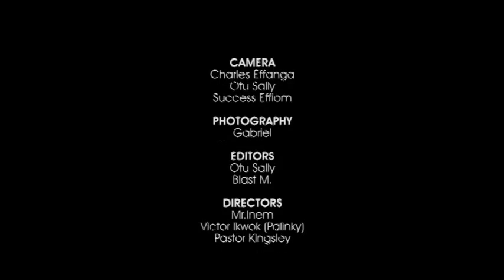The President's Daughter Official Wedding Trailer (Faith & Godswill)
This was the biggest celebrity wedding in Nigeria and ofcourse it was the President daughters wedding and People/Fashion was overrated..

Proudly filmed by the Stormblast Media Crew what more for a cinematic popcorn to Mr President.